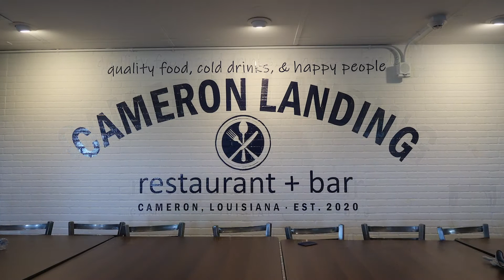Cameron Landing Restaurant | Wall Graphic Install by Awardmaster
Wall graphics are a plus for any restaurant or business.

Let us know what you think of the finished product in the comments!